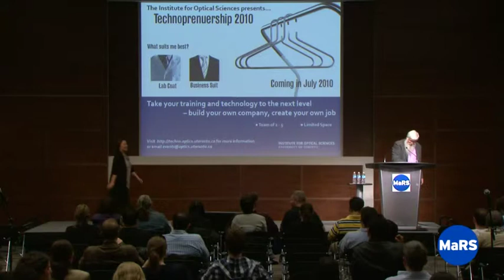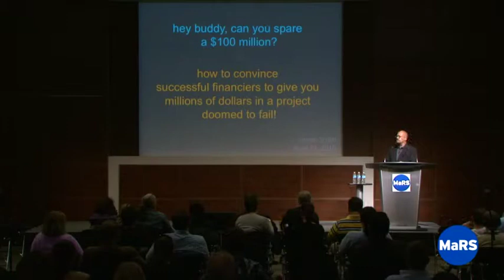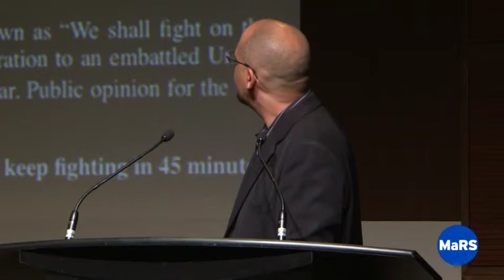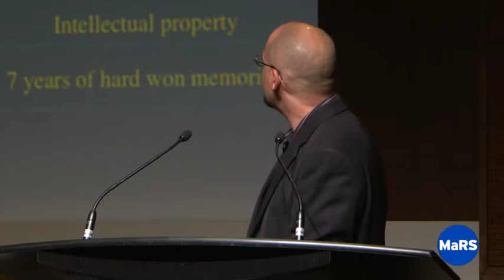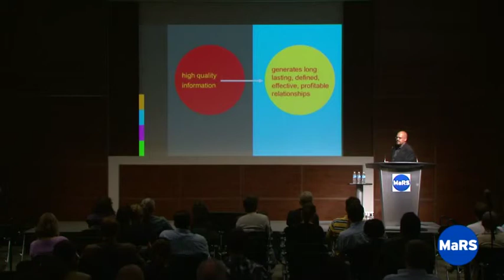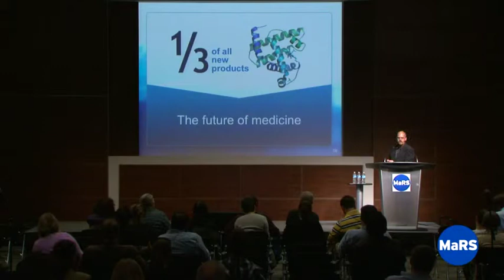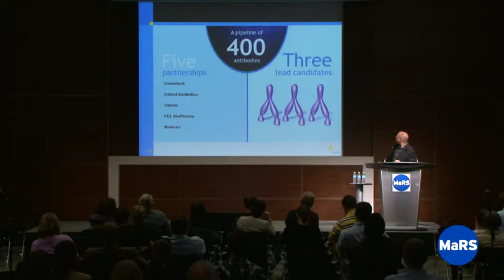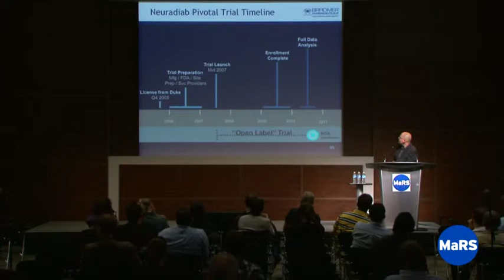Building an Effective Pitch - Entrepreneurship 101 2009/10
This dynamic lecture covers all the essentials of building and delivering an effective pitch—one that will help you find financing for your entrepreneurial venture. The speaker is James Smith, Healthcare & Cleantech Group, The Equicom Group